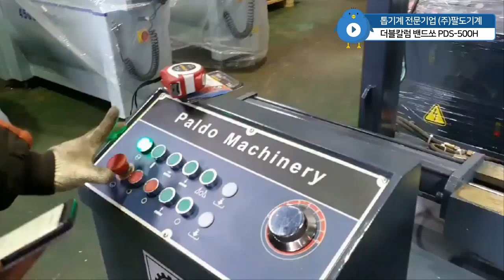paldo machinery band saw machine PDS-500H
Product Name Paldo Machinery Co., Ltd. Band Saw PDS-500H
New release year

Product details
*Able to cut up to 600*500 [Able to cut 500*500mm bundles]
*Applied 7 degrees of inclination of the saw blade = When cutting H-beam, the cutting speed is 3~4 times faster than that of a band saw without inclination, and the life of the saw blade is 2 times longer.
*With full stroke vise
*Installation of upper vise
*Double column hydraulic semi-automatic band saw
*Motor = 4kw [about 5.3 horsepower]
Sales Company Paldo Machinery Co., Ltd.